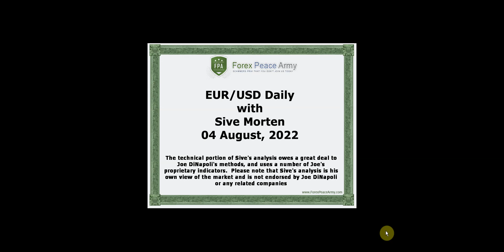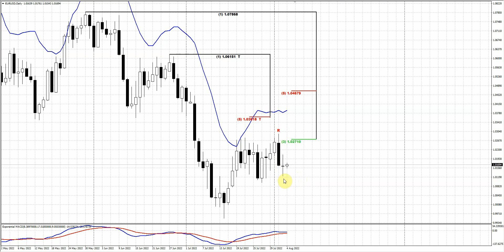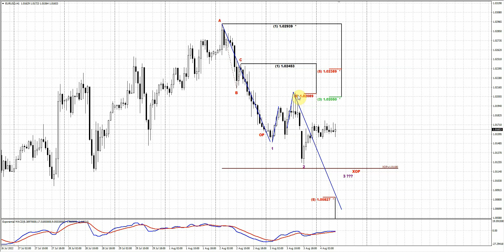ForexPeaceArmy| Sive Morten Daily EUR/USD 08.04.22